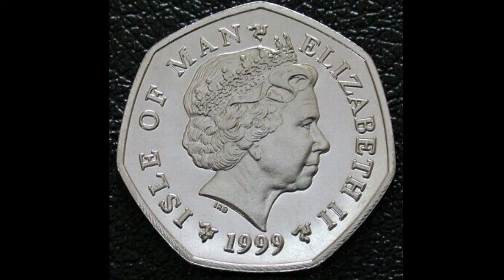ISLE OF MAN 1999 TT 50p Coin WORTH?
ISLE OF MAN 1999 TT 50p Coin WORTH? Isle of Man 50p coins worth money? The isle of man 1999 50p TT is worth £25-£35 for a good quailty coin.